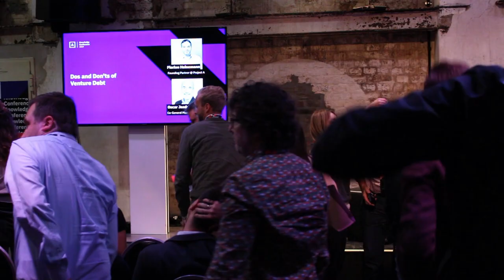Project A Knowledge Conference 2019 - Florian Heinemann & Oscar Jazdowski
At the Project A Knowledge Conference 2019, Oscar Jazdowski, Co-General Manager at Silicon Valley Bank, shared his insights around the topic of Venture Debt.

Julie-Wolfthorn-Str. 1
10115 Berlin